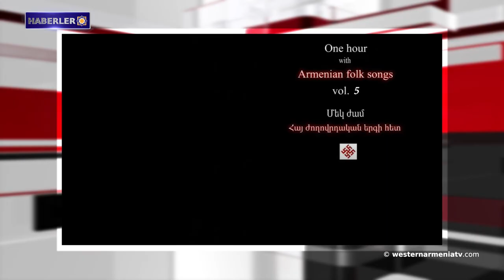Batı Ermenistan Ermenileri sorunu üzerine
1- Mandelier-La-Naples Ermeni kulübü bir Ermeni köyü festivali düzenliyor
2- Batı Ermenistan'ın evlatları: Ararat Melkumyan
3- Batı Ermenistan Ermenileri sorunu üzerine
4- Artsakh Dışişleri Bakanı: Artsakh Savunma Ordusu'nun tasfiyesi hakkında konuşmak gerçekçi değil.
5- Artsakh ombudsmanı, Ermenistan Cumhuriyeti yetkililerini Stepanakert'in çıkarlarıyla çelişen açıklamalar yapmaktan vazgeçmeye çağırdı
6- Artsakh, gıda kıtlığı nedeniyle gıda kısıtlamalarını güçlendiriyor
7- Avrupa 17 yaş altı halter şampiyonasında Seryoja Barseğyan altın madalya kazandı.